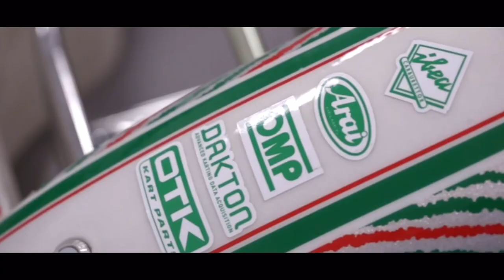COMMENT DEVENIR PILOTE DE FORMULE 1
Dans cette vidéo, on va s'intéresser au chemin d'accès à la Formule 1, la pyramide de la monoplace avec toutes les formules de promotion, en commençant par le karting, en passant par la Formule Régionale et la Formule 3, sans oublier bien sûr la Formule 2.

Être pilote de Formule 1 est un rêve pour des millions de gens, mais comment le devenir ?
Il est très difficile d'intégrer un sport avec seulement 20 places, et le principal obstacle pour beaucoup de jeunes pilotes reste l'argent.
En effet, il faut débourser des millions d'euros pour financer sa carrière avant la Formule 1, et ce n'est pas à la portée de tout le monde.

*Musiques*

Dontcry x Glimlip x Sleepermane – Jiro Dreams - Provided by Lofi Records - Watch

Dontcry x Glimlip – Ebi Tempura - Provided by Lofi Records - Watch

0:00 Intro
1:12 À savoir
3:32 Karting
3:56 Formule 4
5:32 Formule Régionale
6:55 Formule 3 FIA
8:14 Formule 2
9:38 Conclusion et prix final